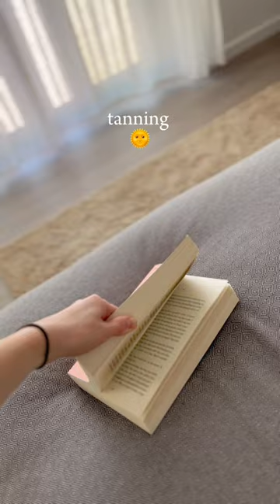whats your fav song atm? 🌷